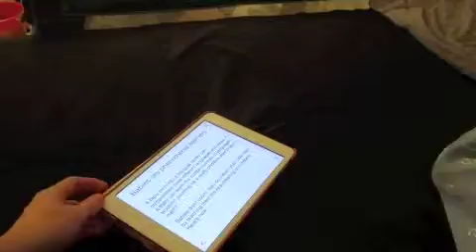Picky baby-May 17,2014